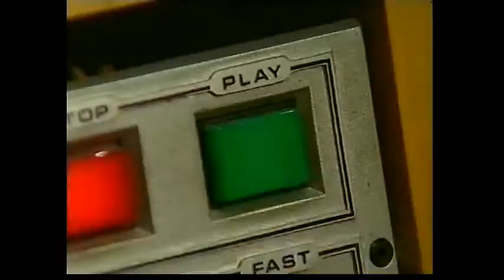Radio Viborg - En Succes, 1994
Jan Thulstrup og Henrik Brøns er i studiet. Inga Bak interviewes af TV/Midt-Vest, om radioens succes.